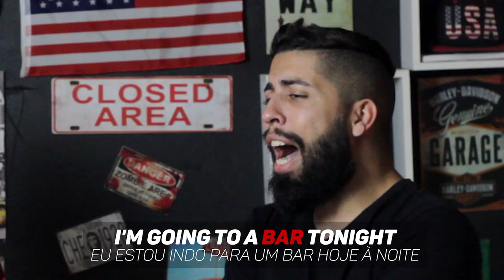Falando só Inglês #01 - Inglês Britânico VS Inglês Americano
Fala galera! Nesse video meu aluno Gui Raizer e eu mostramos a diferença entre o inglês americano e britânico. Mas falamos em inglês o video inteiro!

Curta e siga para mais vídeos de inglês com humor!